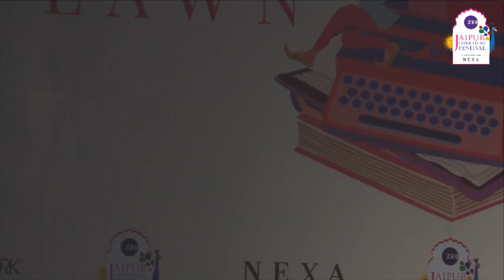Daniel E. Lieberman, David Reich, Tony Joseph | Jaipur Literature Festival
Ancient DNA: Who We Are and How We Got Here : Daniel E. Lieberman, David Reich & Tony Joseph

Daniel Lieberman is the Edwin M. Lerner II Professor of Biological Sciences in the Department of Human Evolutionary Biology at Harvard University. He has published over 150 papers and is best known for his research on the evolution of the head and the evolution of running, which he also enjoys doing himself (sometimes barefoot, earning him the nickname ‘the Barefoot Professor’). He has published two books, The Evolution of the Human Head and The Story of the Human Body: Evolution, Health and Disease.

David Reich is a Harvard professor and was named one of ten people who matter in all of science by Nature magazine in 2015. In 2017, he received the Dan David Prize. His 2018 book is Who We Are and How We Got Here: Ancient DNA and the New Science of the Human Past.
Awards: Dan David Prize(2017), Wiley Prize(2019), Darwin-Wallace Medal(2019)
Bestselling/ popular Books: Who We Are and How We Got Here

Tony Joseph is the author of Early Indians: The Story of Our Ancestors and Where We Came From. He has been a journalist for over three decades and has worked with The Economic Times as Features Editor, Business Standard as Associate Editor and Business World as Editor.

Ancient DNA: Who We Are and How We Got Here
A session that brings together two of the most highly regarded geneticists and paleoanthropologists of our age. Everyone knows about DNA. It is the essence of our being, influencing who we are and what we pass on to our children. But its information can’t be used without a machine to decode it. The ribosome is that machine. David Reich tells the story of Who We Are and How We Got Here while Daniel E. Lieberman speaks of The Story of the Human Body: Evolution, Health, and Disease. Together, they discuss the emerging picture that is one of many waves of ancient human migrations where all populations living today are a mix of ancient ones and often carry a genetic component from archaic humans. Chaired by writer and journalist Tony Joseph.
Presented by Business Standard